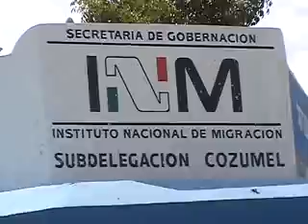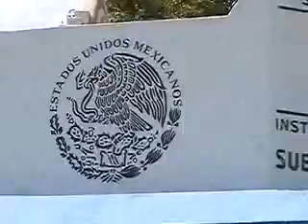VOZ OFF No se encuentra al encargado de INM.divx